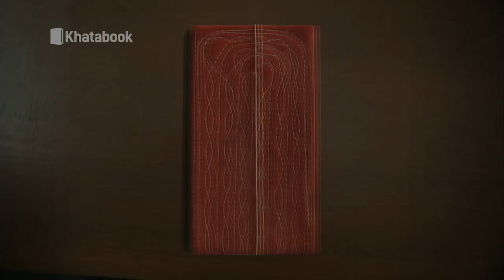Mehsana : Fans shocked over demise of veteran Gujarati actor Naresh Kanodia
Naresh Kanoodia ને  ભાવભીની શ્રદ્ધાંજલી કલાકારોના અંદાજમા |